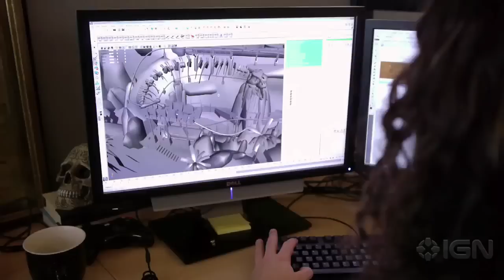Jurassi: Park the Game - Dinosaurs Trailer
Video added for reference only. I'm not trying to give this content for your own.
Видео добавлено только для ознакомления. Я не пытаюсь выдать данный контент за свой.